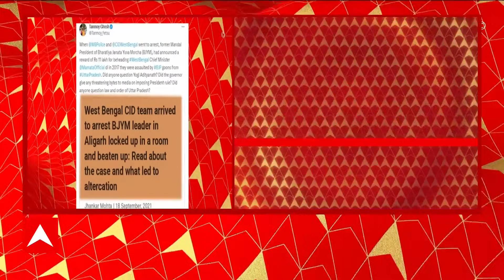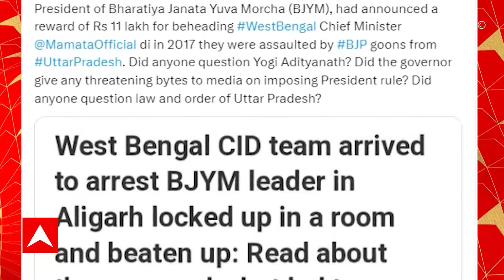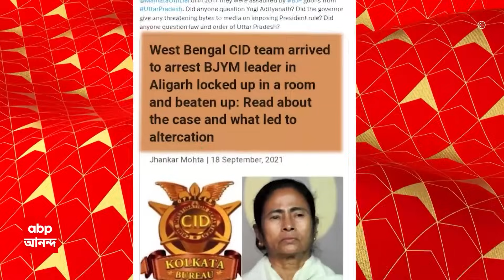Tanmoy Ghosh:সন্দেশখালির পাল্টা আলিগড়!২০১৭-এ আলিগড়ে রাজ্যের CID-র আক্রান্ত হওয়ার অভিযোগ নিয়ে পোস্ট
ABP Ananda LIVE: সন্দেশখালি (Shandeshkhali), বনগাঁয় (Bongaon) ED-র ওপর আক্রমণের ঘটনায় তোলপাড়। এর মধ্যেই ২০১৭-য় উত্তরপ্রদেশে (Uttar Pradesh) বাংলার CID-র আক্রান্ত হওয়ার ঘটনা উল্লেখ করে এক্স (X) হ্যান্ডলে পোস্ট করলেন তৃণমূল মুখপাত্র তন্ময় ঘোষ (Tanmoy Ghosh)। পোস্টে তিনি লিখেছেন, বাংলার মুখ্যমন্ত্রী মমতা বন্দ্যোপাধ্যায়কে (Mamata Banerjee) খুনের জন্য ১১ লক্ষ টাকা পুরস্কার ঘোষণা করেন বিজেপি যুব মোর্চার প্রাক্তন মণ্ডল সভাপতি। তাঁকে গ্রেফতার করতে উত্তরপ্রদেশে গিয়ে বিজেপির গুন্ডাদের হাতে আক্রান্ত হন বাংলার CID আধিকারিকরা। ওই ঘটনা নিয়ে যোগী আদিত্যনাথকে কি কেউ প্রশ্ন করেছে? রাজ্যপাল কি রাষ্ট্রপতি শাসন জারির হুমকি দিয়েছিলেন? উত্তরপ্রদেশের আইন শৃঙ্খলা পরিস্থিতি নিয়ে কেউ কি প্রশ্ন তুলেছিল? এক্স হ্যান্ডলে পোস্ট তৃণমূল মুখপাত্র তন্ময় ঘোষের।